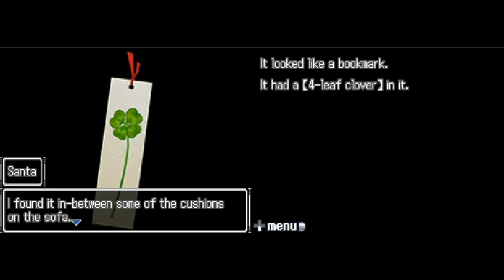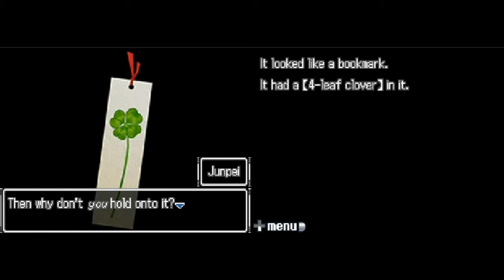[Let's Play] 999: Nine Hours, Nine Persons, Nine Doors - Teil 83 (Ice-9!)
Weiter geht's! Von Santa besorgen wir uns wieder das Kleeblatt-Lesezeichen - könnte ja noch mal nützlich werden. Hoffentlich.
Und in der Kühlkammer zeigen wir diesmal gesteigertes Interesse an physikalischen Phänomenen.

Ihr habt eine Frage? Dann stellt sie mir!